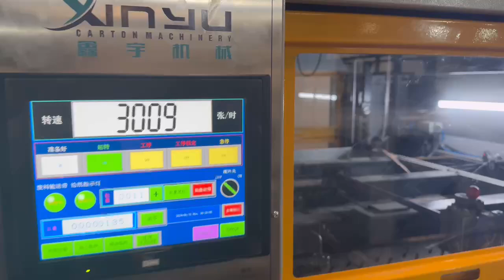Máquina troqueladora de superficie plana completamente automática